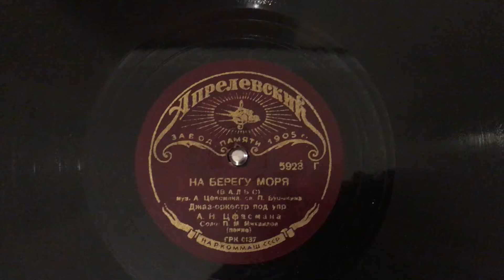На берегу моря (вальс), джаз-оркестр А. Н. Цфасмана, соло: П. М. Михайлов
На канале вы найдете обзоры, распаковки посылок, ремонты и демонстрации работы винтажной аппаратуры.